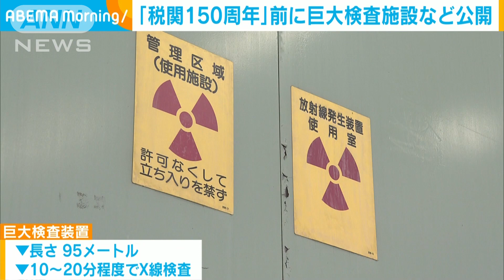税関150周年を前に羽田空港税関や巨大施設など公開(2022年9月7日)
日本に税関が発足してから150年を迎えるのを前に、輸出入される貨物を検査する巨大な装置などがメディアに公開されました。

　長さ95メートルのこの装置は、大型貨物をトラックごと運び込み、10分から20分程度で薬物や爆発物がないかなどをX線で検査します。

　コンテナ検査センターでは、密輸品などの疑いがある荷物を職員が開封する作業風景などが公開されました。

　また、羽田空港ではスマートフォンを使って税関への申告をできるゲートや麻薬探知犬のデモンストレーションが行われました。

　税関は11月28日に150周年を迎えます。

　財務省は、税関の役割について国民に広く知ってもらう機会にしたいとしています。